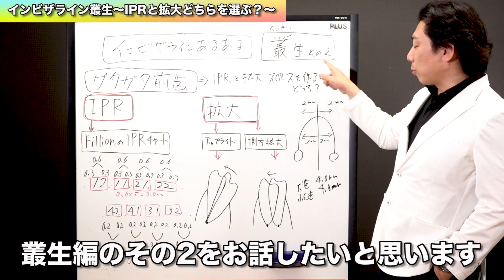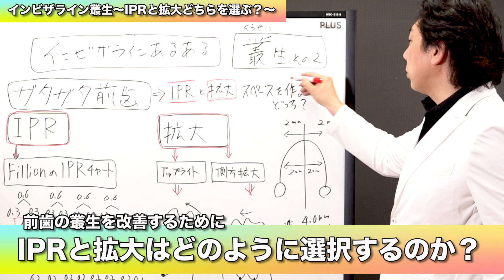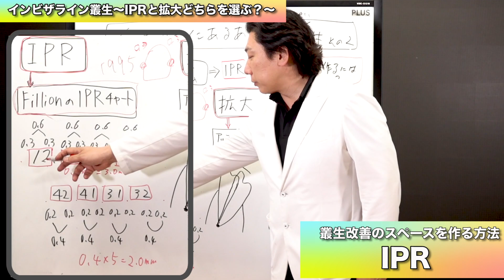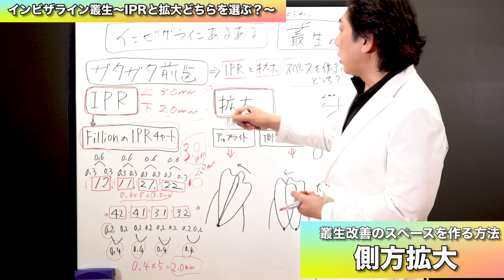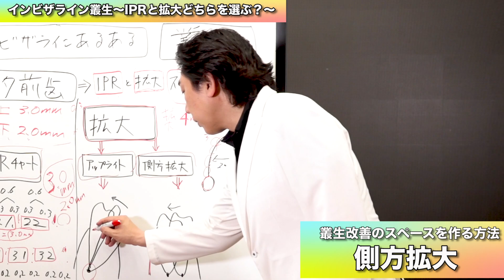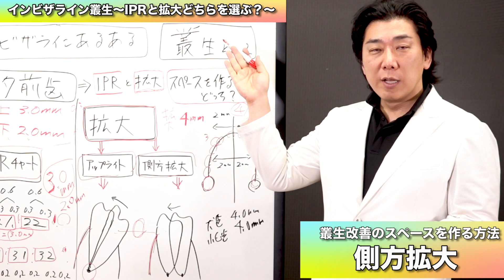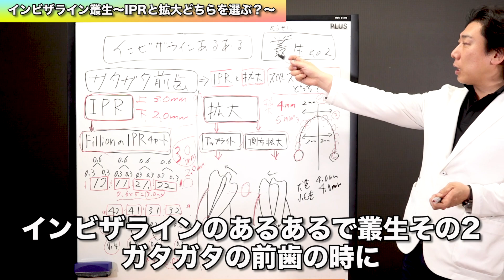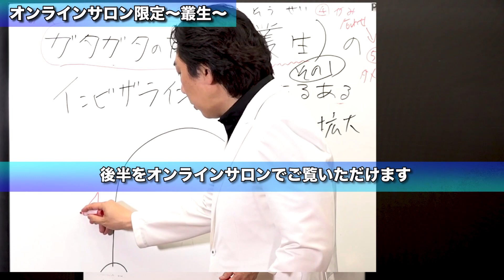【インビザライン叢生】拡大とIPRはどちらを選択するべきか？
[会場] [オンライン] どちらでも受講も可能です。
13期を受付開始です。
★★★『夜間オンラインコース』をスタートします。20:00〜23:00 の3時間x12回のオンラインコースです。★★★
＊ご希望の先生は「オンライン参加」が可能です。
＊緊急事態宣言、まん防期間中はオンライン開催となります・

in 仙台 まもなく受付スタートします
ソーシャルディスタンスの元、現地開催させていただく予定です。

最新刊【会社経営に失敗した私が医院経営で成功した7つの理由（丸善出版）】
尾島 賢治 著書 2021年１月28日刊行

[参加要件] ・現在歯学部研修医の方

▶︎Dr. Kenji Ojima Instagram